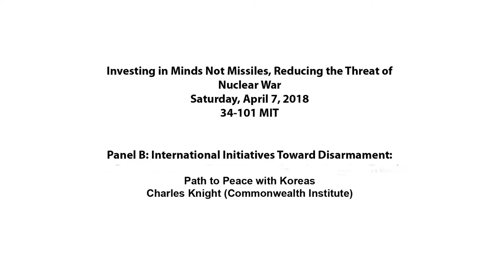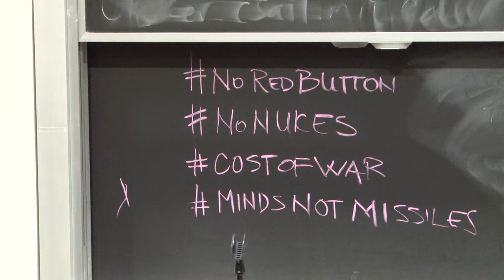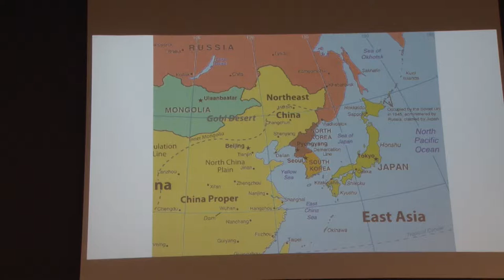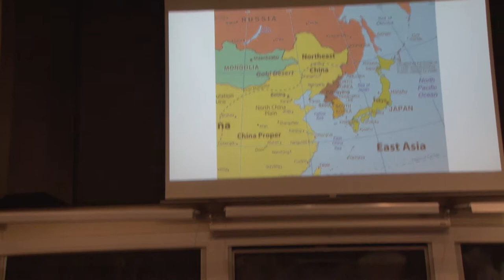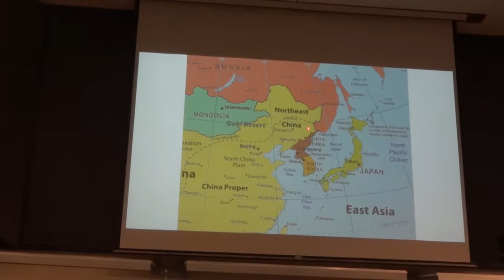Path to Peace with Koreas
Charles Knight (Commonwealth Institute) discussed the Path to Peace with Koreas at the "Investing in Minds Not Missiles" MITnukes2018 conference. Panel B